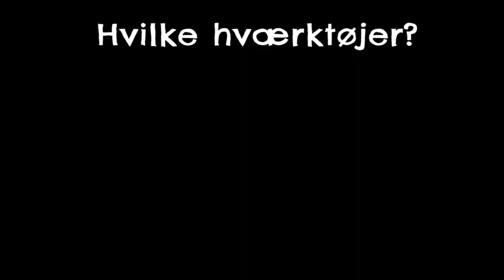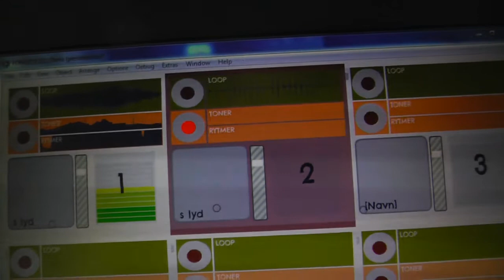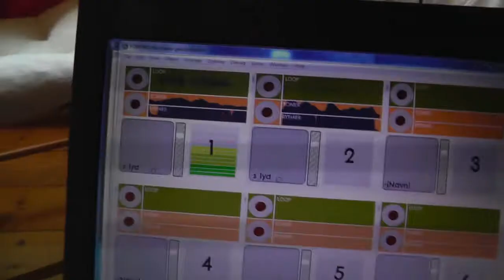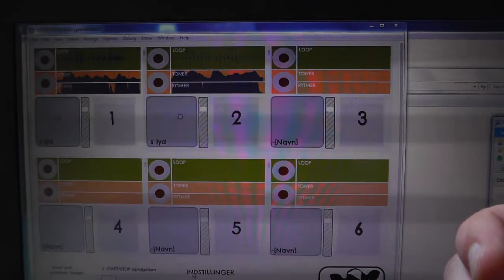Our Own Monsters projektvideo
En beskrivelse af Jack Maynard og Casper Hernández Cordes' projektforslag til LMS: Our Own Monsters.

Jack og Casper præsenterer sig selv og projektet.